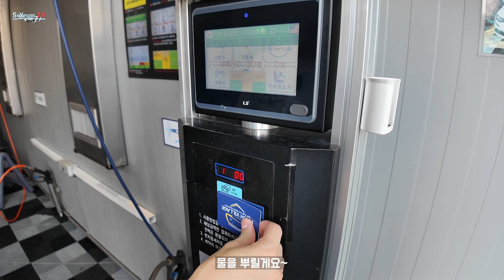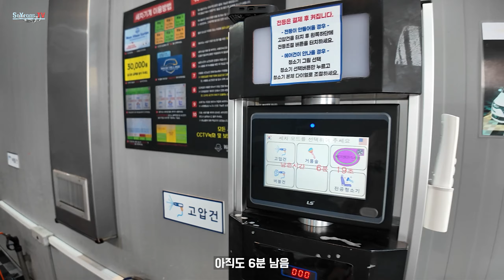추석맞이 세차 했습니다.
팔로우 해주세요~! ❤️
감사합니다! 🙏